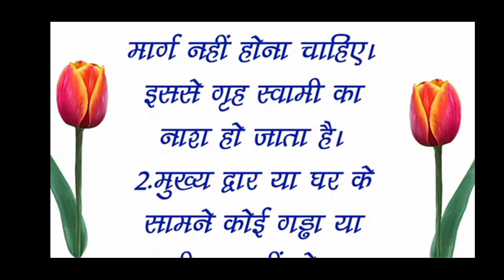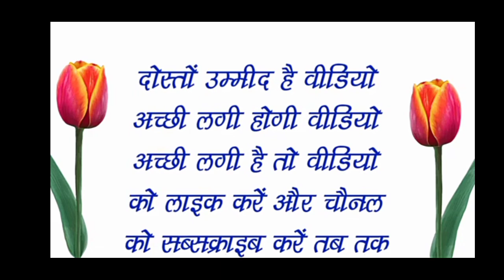घर के सामने कौन सी 10 चीज नहीं होनी चाहिए || Ghar ke Samne Konsi 10 Chijen Nahi Honi Chahiye